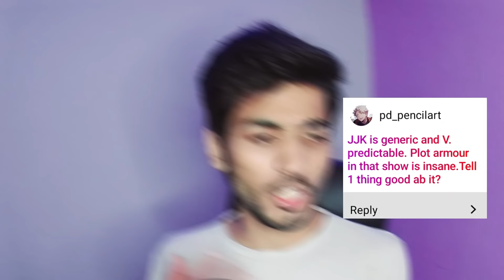Naruto fans are GAY?😳